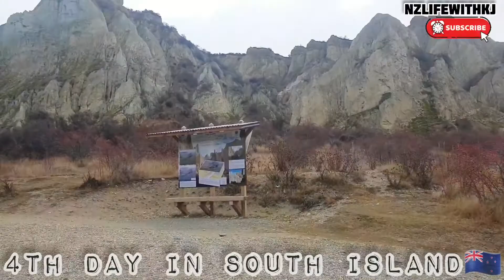Fourth Day South Island Escapade | Way From Lake Tekapo to Queenstown